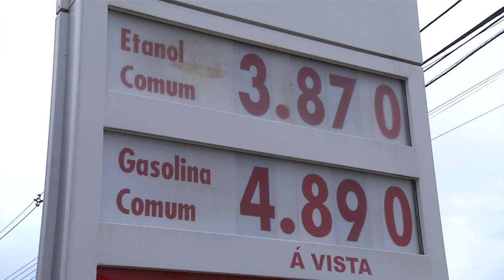O impacto dos preços da gasolina e do diesel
Economia: A redução dos preços da gasolina ajudam a controla a inflação, mas o diesel é o maior vilão dos preços.